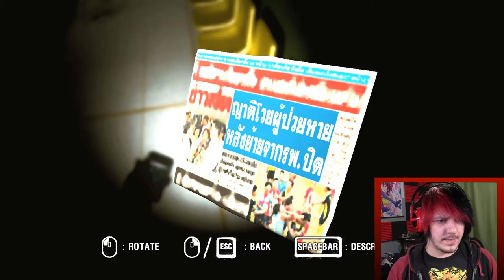Snooping all Sneaky like - Araya ep2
Well, we managed to get in to the hospital, not a whole lot of scary, but we start piecing the story together.

Outro music: "Create a Song in a Day Challenge #1" by RoccoW